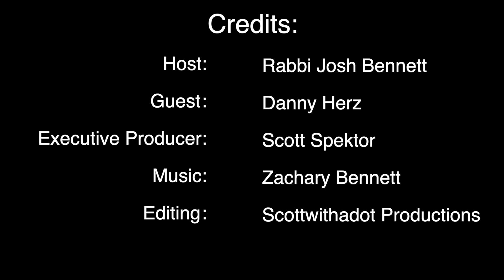WUTL #1 -- Danny Herz, Director of the URJ Six Points Sports Academy in Asheville, North Carolina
In this episode, we will meet Danny Herz and hear about his journey from South Africa to South Florida.  Hear about the challenges of a new country and the impact this has had on his coaching.  Take an amazing journey to sports camp and the basketball court and listen to Danny tell us to WAKE UP TO LIFE.